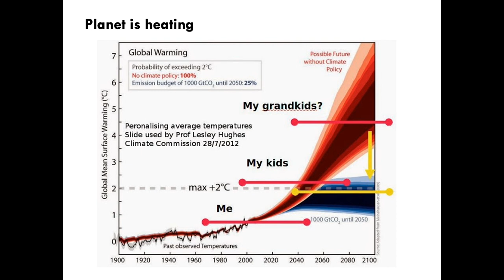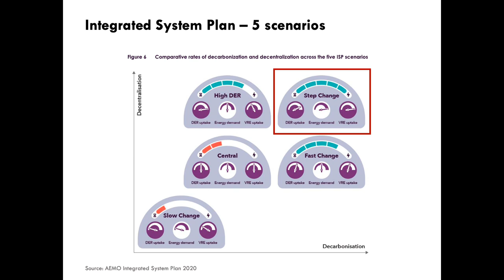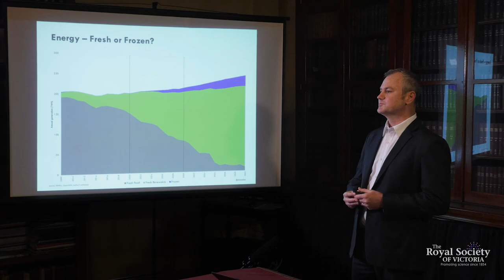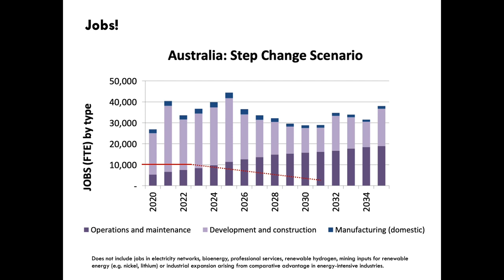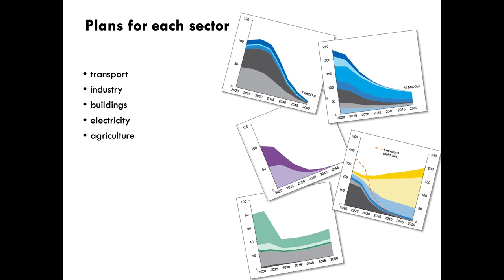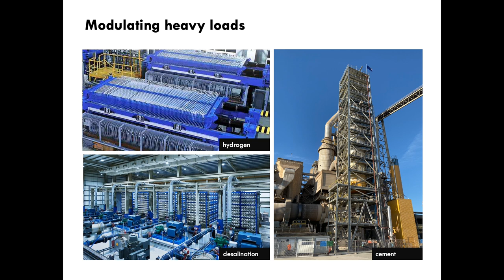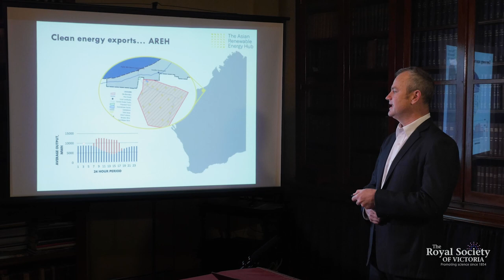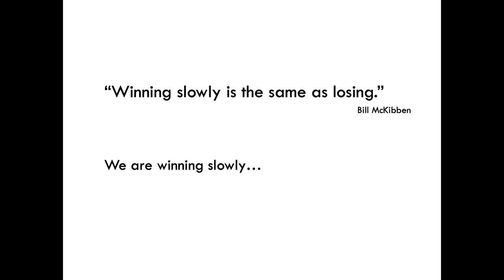Decarbonising Energy: At the Tipping Point (Full)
Australia installed more renewable generation in the last three years than in the thirty years prior. It seems that every week a new renewable energy record is smashed. Yet despite this, Australia has the highest per-capita greenhouse emissions of any advanced economy, we’re on track to miss our Paris Agreement commitments and we’re nowhere near achieving net zero.

How did we get here, and how can we turn it around?

Simon Holmes à Court is one of Australia’s leading energy commentators and analysts. Based at the University of Melbourne, he is a senior adviser to the Climate and Energy College at the Energy Transition Hub and has developed the openNEM, an Open Platform for National Electricity Market Data.

He has been a pioneering force in the Australian community power movement, both as the founding chair of Hepburn Wind, the country’s first community-owned wind farm, and founder of Embark Australia, a non-profit coalition helping communities share in the benefits of local renewable energy.